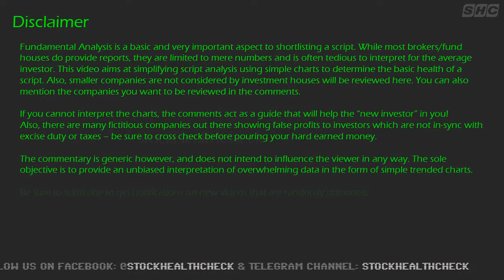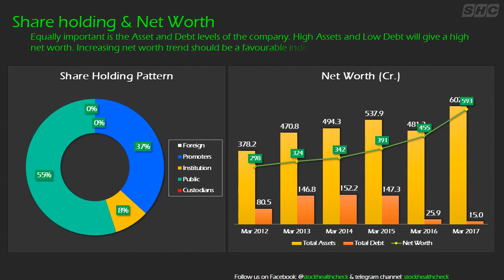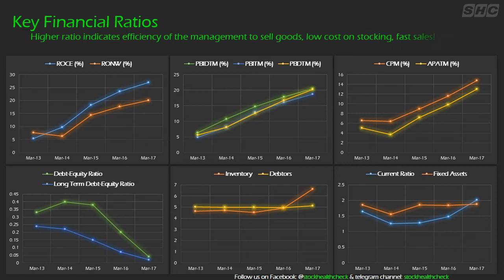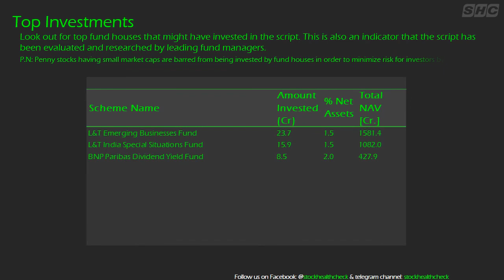NOCIL LTD FUNDAMENTAL ANALYSIS STOCK HEALTH CHECK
DETAILED AND SIMPLIFIED ANALYSIS OF STOCKS LISTED ON NSE